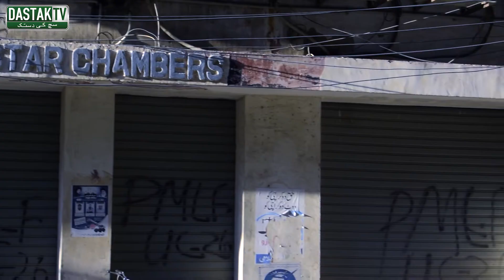Karachi Main Churail Nay Hotel Ko Apna Ghar Bana Liya | Horror Story